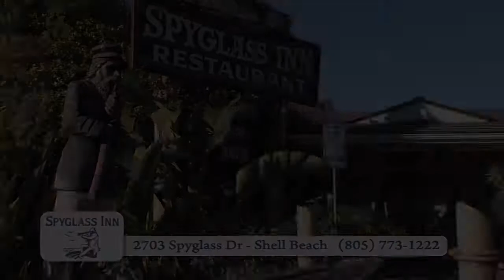Spyglass Inn Restaurant_REVJan12